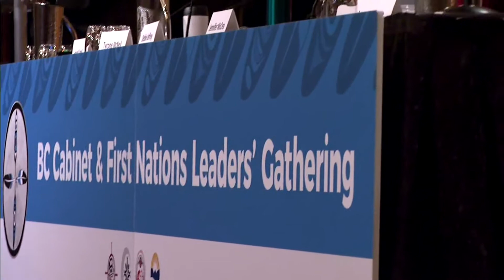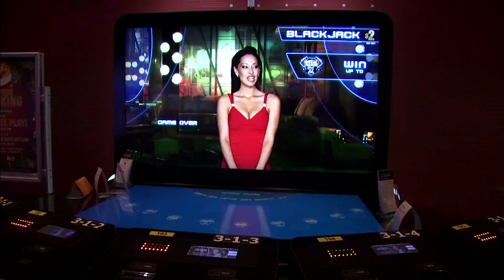First Nations in BC cash in on gaming industry | APTN News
First Nations in British Columbia are about to cash in on the province's gaming industry thanks to a new agreement with the NDP Government.